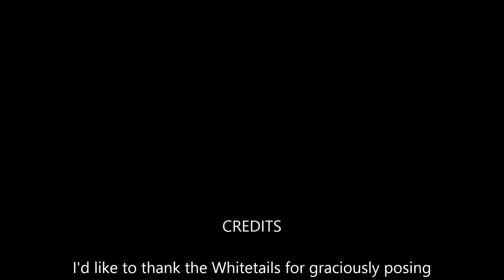ATN XSight II - first time use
First time using the ATN XSight II HD scope.